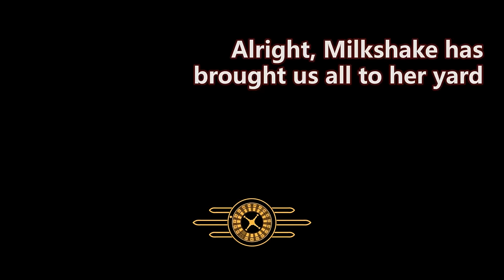Fallout New Vegas - Milkshake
The hunt for Lorraine's killer continues, but Milkshake wants to play a little game. Veronica gets a new hat.

Mods used:
Dino Jackson Action Star
Organ Harvesters
Bad Mothafucka
Kinetic Kicker and Pneumatic Fist
Interesting NPCs
Interior Lighting Overhaul
Mojave Reloaded
Monster Mod
New Vegas Restoration
One Hud
Project Nevada
Random Encounters
Courier Vests
Deathclaw Mutant
NCR Doggy Buddies
Fellout
NPCs Travel
Gun Runners Actually Run Guns
Helpless Falling
Increased Legion
Interior Lighting Overhaul
Killable Kids
Legion Quests Expanded
Unlimited Followers
Mission Mojave
Portable Campsite
Quick Hacking
Random Extra Traps
Courier Cache
Groovatron